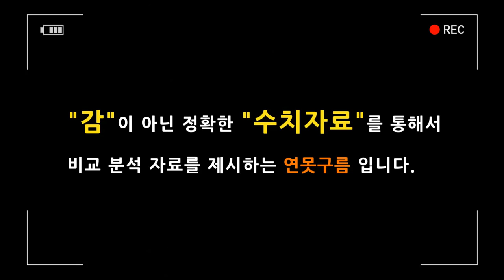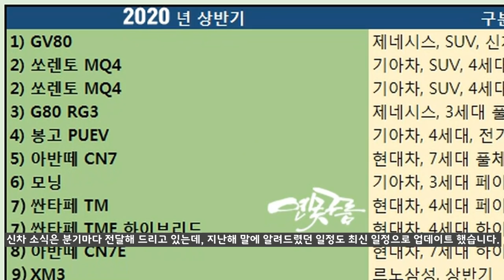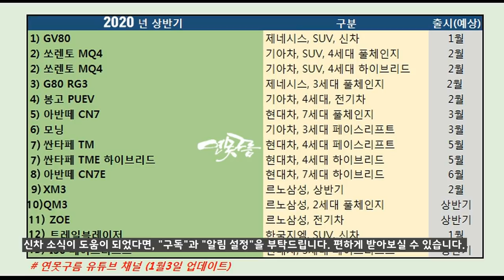상반기 새롭게 출시될 12종류 신차! 제네시스,현대차,기아차,한국지엠,르노삼성, 쏘렌토 풀체인지, 싼타페 아반떼 하이브리드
많은 요청이 있었던 올해 상반기에 출시되는 신차 소식을 드디어 알려드리게 되었습니다.

작년만큼 다양한 신차가 출시가 되는데, 자동차를 좋아하시는 분들이라면 즐거운 한해가 될 것 같습니다.

어떤 차량이 출시가 될까요?

상반기에만 12종류의 신차가 출시되는데 제네시스 GV80, 3세데 G80, 봉고전기차, 쏘렌토 풀체인지와 하이브리드, 아반떼 CN7 하이브리드, 인스파이어,XM3,QM3,ZEO,싼타페 페이스리프트와 하이브리드, 트레일블레이저 등 많은 차량들이 출시됩니다.

어떤 경쟁력을 제공하는지 살펴보겠습니다.